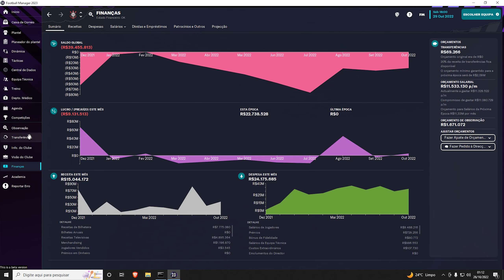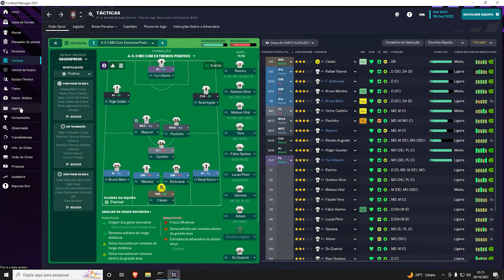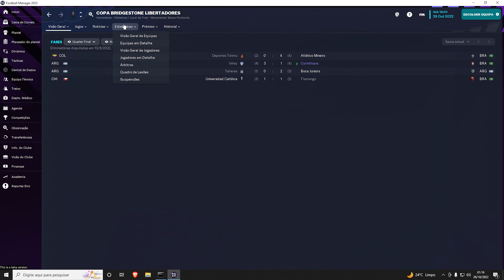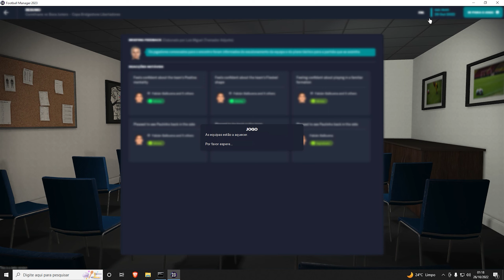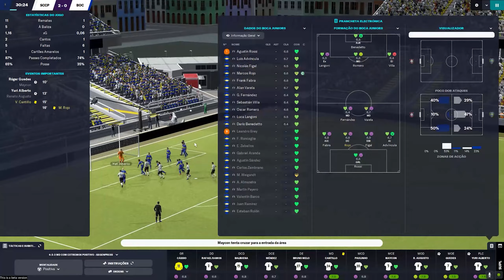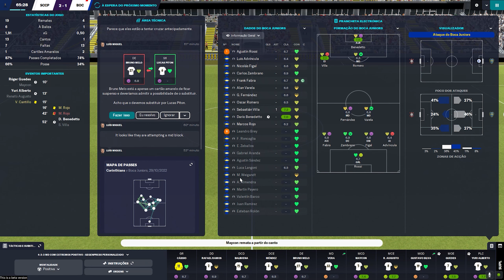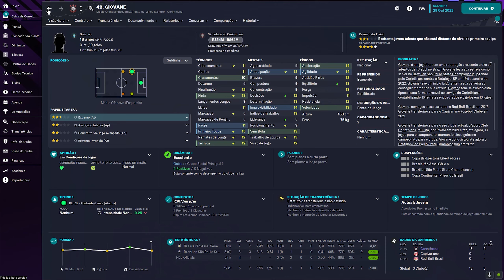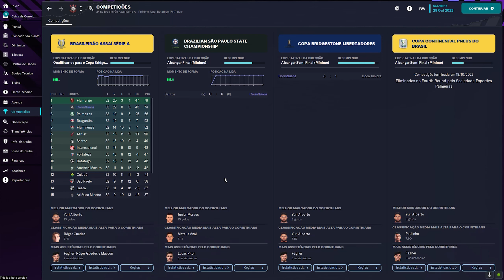FM23 Beta - MINHA PRIMEIRA FINAL! LIBERTADORES entre CORINTHIANS x BOCA JUNIORS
FM23 Beta lançou, e eu fiz um save com o Corinthians, o jogo me surpreendeu positivamente, mas o nível está bem fácil, a primeira tática que montei já foi capaz de chegar a final da libertadores, campeão Paulista, e uma excelente temporada no Brasileiro.
Mas o Flamengo bugado ainda está em primeiro lugar.